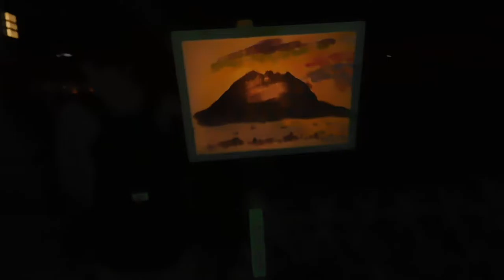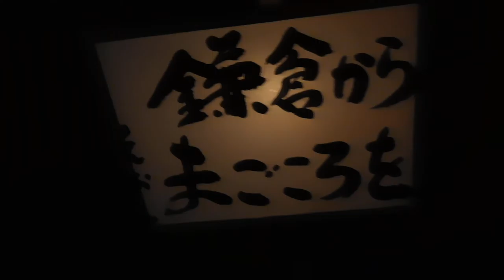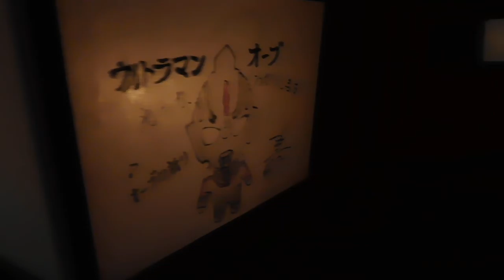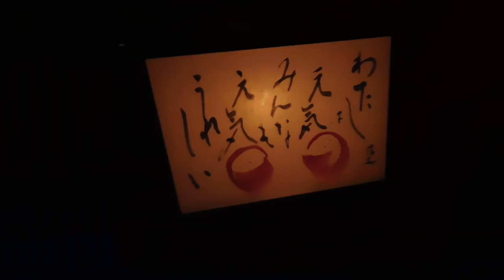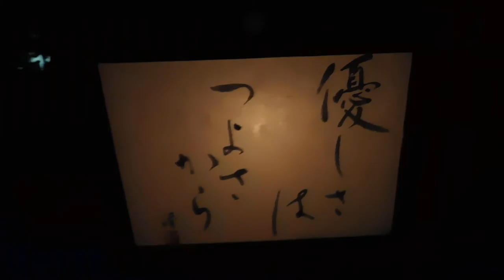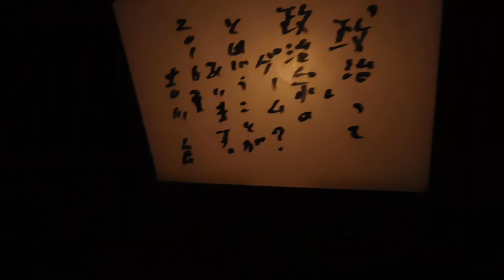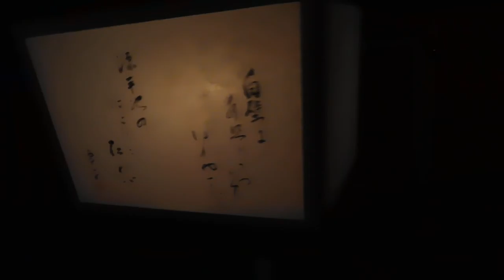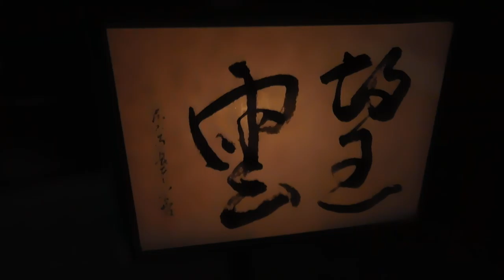DSCN5602鎌倉 鶴岡八幡宮20160809ぼんぼり祭り 小さい